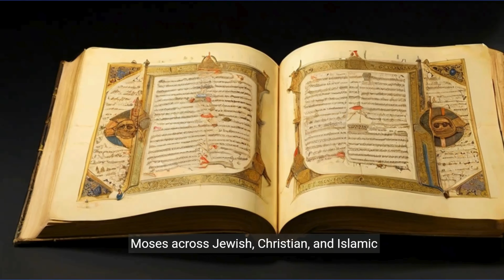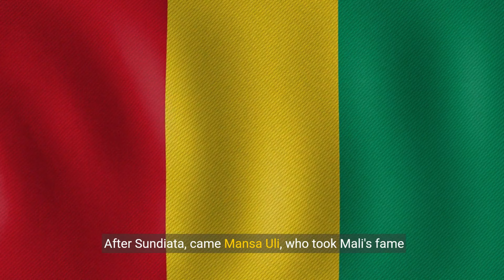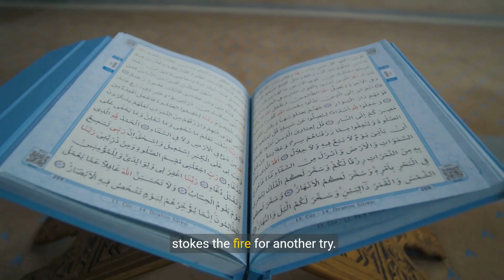Mansa Musa - Was he a King or a God? History documentary West-Africa war and black history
Come and join us to find out if Mansa Musa was just a King or more a God status man? Discover everything about Mnasa Musa in this history documentary about his life.

transcript:
The legendary Mansa Musa, a name that rings through history, emerged around 1280 AD in the majestic Mali Empire in West Africa. Musa wasn't just any name; it echoed the biblical Moses across Jewish, Christian, and Islamic traditions. His dad, Faga Leye, had a lineage that was nothing short of epic, being the grandson of Abu Bakr, the hero behind Mali's rise to greatness alongside his brother, the empire's founder Mansa Sundiata Keita. This family was at the heart of the Muslim Keita Dynasty, a powerhouse in what's now Guinea.

Fast forward, and we see Sundiata, the first Mansa, flexing his military muscles, expanding the empire's reach into present-day Senegal and Gambia. While Musa's dad's life is a bit of a mystery, we know he didn't wear the crown, but his descendants, including Musa, would lead Mali through its golden ages and tough times between the 13th and 15th centuries.

As for Musa’s mom, Kanku, details are sparse. Women in Mali back then were powerhouses in their communities, skilled in everything from pottery to science, despite historians often overlooking their voices.

Now, let's dive into the nitty-gritty of Mali's rollercoaster history. Before Mali's glory days, the Ghana Empire was the big shot until it took a nosedive around 1180 due to droughts, civil wars, and the rise of the Sosso Empire. But the tides turned when Sundiata, the underdog turned 'Lion King,' rose up, united several kingdoms, and kicked off the Mali Empire after whooping Sumaoro at the Battle of Kirna in 1235.

Sundiata's reign was legendary, leaving behind a legacy of unity, innovation in agriculture, and the Kouroukan Fouga laws, part of Mali's constitution even today. After Sundiata, came Mansa Uli, who took Mali's fame even further, reaching cities like Timbuktu. Uli's pilgrimage to Mecca before his sudden death set the stage for a family drama of succession that would see Wati and Khalifa jostle for the throne, with Khalifa’s brief, tumultuous rule ending in a coup.

Enter Bata Mande Bori, a.k.a. Abu Bakr, bringing a brief peace before Sakura, possibly a royal insider or a misunderstood 'slave,' took over. His reign saw Mali's trade and territory expand, challenging perceptions of slavery and racism within the empire.

Mansa Musa’s story and the Mali Empire's saga are a whirlwind of power plays, military conquests, and a rich cultural heritage that reshaped West Africa forever. Exciting, isn’t it?
Mansa Sakura, on his grand return from a Hajj to flaunt power and devotion, meets a twist of fate near a place called Tajura, now part of Libya. The tale takes a dark turn with whispers of an inside job by Qu, a relative with ambitions, leading to Sakura's unfortunate demise around 1300. This twist of fate handed Qu, a nephew with royal blood, the keys to the kingdom. His reign, though short-lived at five years, opened the stage for his son Muhammad ibn Qu and then, the star of our story, Musa, a young royal dynamo in the making.

Fast forward a bit, and Muhammad, with an explorer's heart, launches a daring 400-ship voyage westward, fueled by dreams of undiscovered lands. Only one ship returns, its captain spinning tales of a mighty ocean river that swallowed the rest. But rather than dampening Muhammad's spirit, it stokes the fire for another try. So, in 1312, Muhammad sets sail again, leaving Musa in charge, a decision that would shape the Mali Empire's future.

Musa wasn't just warming the throne; he was reshaping the empire. Under his watch, the palace in Niani transformed into a buzzing royal hub, and he was all about bringing out the best in his people, from rewarding loyal governors to sending students to Morocco for a top-notch education. He had a knack for leadership, ruling with wisdom from his majestic ebony throne, surrounded by the grandeur of elephant tusks and a court that was the heartbeat of the empire.

The mystery of Muhammad’s final voyage and those 2,000 ships vanished into the Atlantic fuels wild theories, but it left Musa firmly in charge. He wasn't just filling shoes; he was crafting his own legacy, marked by fairness, innovation, and a diplomatic touch, whether it was in diffusing a miner's strike without bloodshed or expanding the empire's riches.

Musa's story is more than a chapter in history; it's a saga of adventure, intrigue, and leadership that turned the Mali Empire into a legend, with Musa, its visionary Mansa, at the helm.